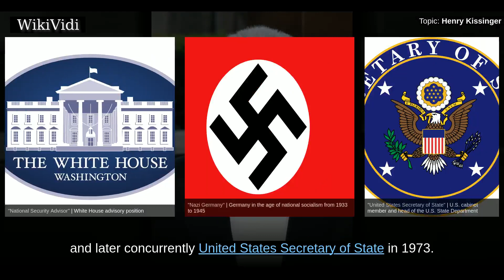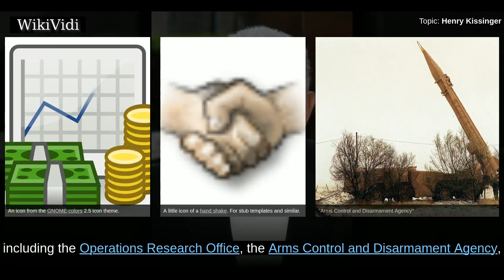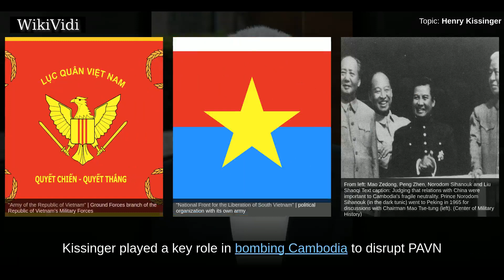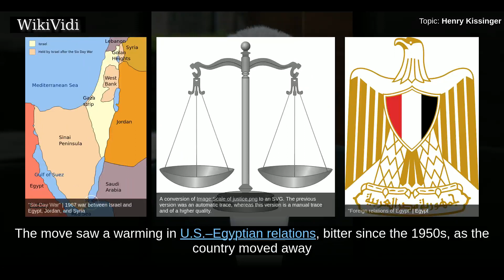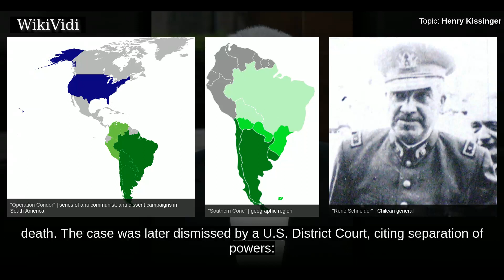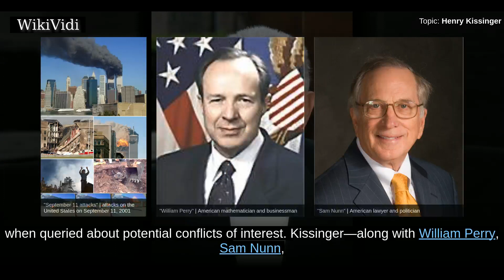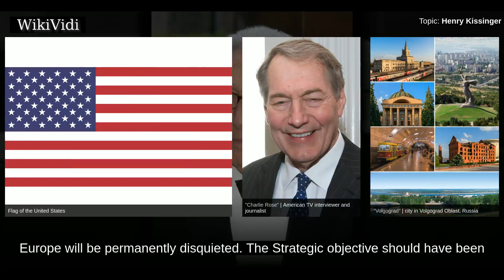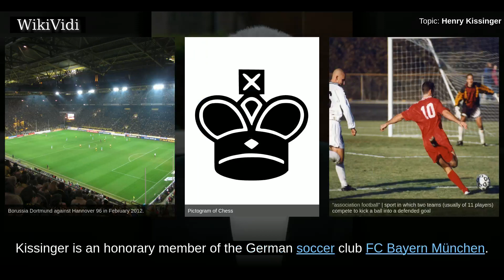HENRY KISSINGER - WikiVidi Documentary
Henry Alfred Kissinger  is an American diplomat and political scientist who served as the United States Secretary of State and National Security Advisor under the presidential administrations of Richard Nixon and Gerald Ford. Born in Germany, Kissinger was a Jewish refugee who fled the Nazi regime with his family in 1938. He became National Security Advisor in 1969 and later concurrently United States Secretary of State in 1973. For his actions negotiating a ceasefire in Vietnam, Kissinger received the 1973 Nobel Peace Prize under controversial circumstances, with two members of the committee resigning in protest. Kissinger later sought, unsuccessfully, to return the prize after the ceasefire failed.   A proponent of Realpolitik, Kissinger played a prominent role in United States foreign policy between 1969 and 1977. During this period, he pioneered the policy of détente with the Soviet Union, orchestrated the opening of relations with the People's Republic of China, and negotiated the...

Shortcuts to chapters:
00:02:27: Early life and education
00:04:18: Army experience
00:06:29: Academic career
00:09:02: Foreign policy
00:10:45: Détente and the opening to China
00:14:14: Vietnam War
00:18:49: Bangladesh War
00:20:41: Israeli policy and Soviet Jewry
00:21:44: 1973 Yom Kippur War
00:24:23: Turkish invasion of Cyprus
00:26:42: Latin American policy
00:27:46: Intervention in Chile
00:32:45: Argentina
00:33:47: Rhodesia
00:34:45: East Timor
00:36:21: Cuba
00:36:55: Later roles
00:40:51: Yugoslav wars
00:42:10: Iraq
00:44:08: India
00:44:20: China
00:44:45: Iran
00:45:32: 2014 Ukrainian crisis
00:47:35: Public perception
00:53:20: Family and personal life

Copyright WikiVidi.